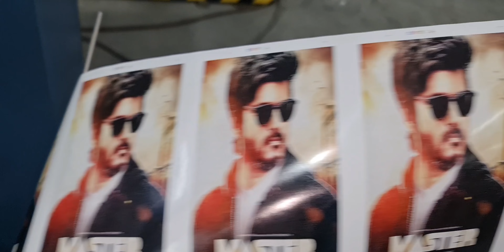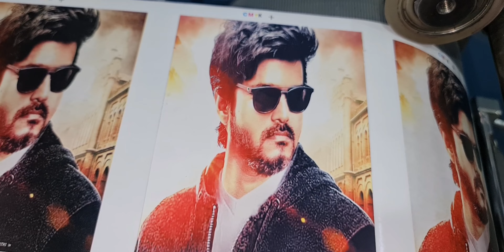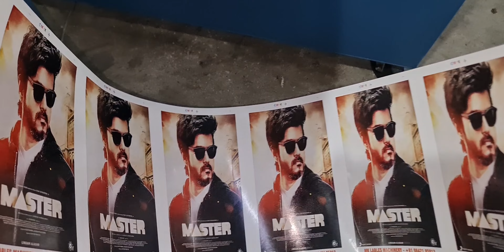Sold out | iwasaki | used japan make 🇯🇵 | semirotary sticker label print machines | ARRIVED same.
ARRIVED, LIKE THIS SAME 2 MACHINE for sale immediately

YOU NEED THIS MACHINES?

JAPAN,GERMANY ,ENGLAND, USA, ITALY, World class label printing machines.India's N0'1 used label printing machinery wholesale dealers in imports and exports- MK LABELS MACHINERY | BLUE STAR LABEL MACHINERY PVT LTD, MK MACHINERY, MK PRINTERS FOILS MACHINERY.
                                 and
( ALL MAKE, ALL BRAND, ALL TYPE , FLAT BED, SEMIROTARY, LETTER PRESS ROTARY, INTERMITTENT ROTARY, FULLY AUTOMATIC FLEXO ROTARY, USED STICKER LABEL PRINTING MACHINERY'S (AVAILABLE NOW)

CURRENT STOCK NOW  - 65 NO'S JAPANESE FULLY AUTOMATIC STICKER LABEL PRINTING MACHINERY'S,

☆MK LABELS MACHINERY,
☆MK MACHINERY,
☆BLUE STAR LABEL MACHINERY (P) LTD.,
☆YOSODA MACHINERY TOKYO JAPAN.

CONTACT PERSON-
MK.SELVARAJ,
{MANAGING DIRECTOR}

TAMIL NADU-SIVAKASI-{ INDIA },

( STOCK ALL MACHINERYS 100% QUALITY ).

REAL IS HERE 👉 QUALITY-SPEED-REALITY.